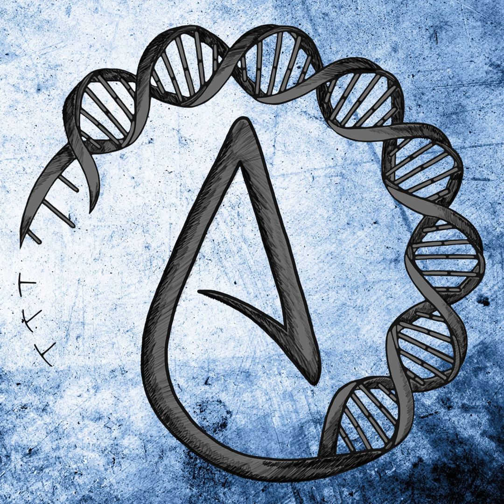Reawaken America Tour, Qanonners Going Off Rails, And More | Podcast 257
In this podcast, we’re going to talk about: The reawaken America tour - promoted by Eric trump - promoting domestic terrorism against the lgbt community Televangelist Jesse duplantis’s absolute obsession with money. He can’t give it up. And this isn’t new, it’s been like this for decades Andrew Wommack attempting to take over a school board, and actually succeeding We also take voicemails. If you want to leave a voicemail, the number is 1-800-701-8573.